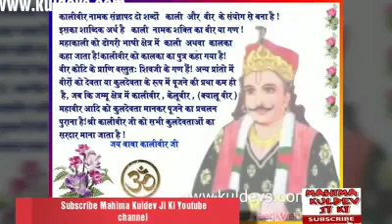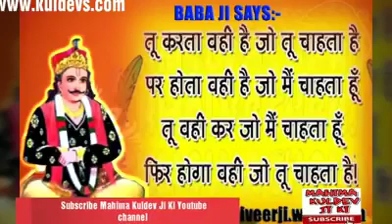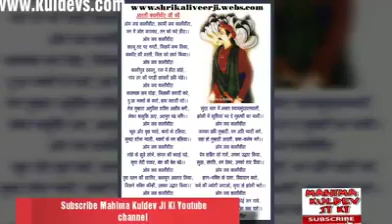Baba kaliveer song.